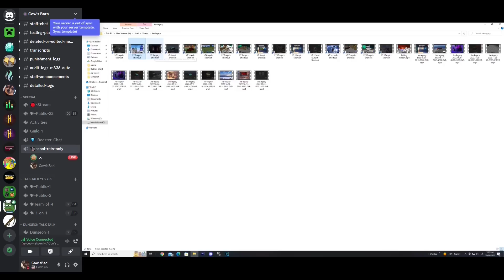Casual 1B in RNGs (hypixel skyblock moments #59)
In this video I make a BUTT LOAD of coins, and I started doing Kuudra! (which makes a lot by the way)
On a side note, I got YOUTUBE RANK!

Ty for everybody who has used it I love you all :D

TheThe (DowntimeAndy) is the kuudra gamer :)

I actively talk and join voice calls, and sometimes do giveaways

Texture Packs (timestamps):
1[0:02]. [1.8] (v4.7) Vattics Faithful 32x32 PvP Edit by TapL (texture pack channel in my discord if the download link doesn't work)
3[1:55]. [1.8] (v4.7) Vattics Faithful 32x32 PvP Edit by TapL (texture pack channel in my discord if the download link doesn't work)
6[7:59]. [1.8] (v4.7) Vattics Faithful 32x32 PvP Edit by TapL (texture pack channel in my discord if the download link doesn't work)
7[8:04]. Silver's Dungeon Pack by ActuallySilver (In my discord since they removed it from the face of google)

-258h
-Spellingtheminer
-planetxz
-Brandin Nute
-Dreamland
-Barg
-Morqlity
-PureQuiX
-ForceOfAxol
-Krezy
-Somniferes
-Tobii
-Jaxtonplayz
-Blakey
-TheProPlayz WithStyle
-AverageMCFan
-jack maisano
-H3LA
-Gwisp
-Tamim
-Unviable
-Wabee014
-N0tDaredev
-SammyAce
-AmasoN